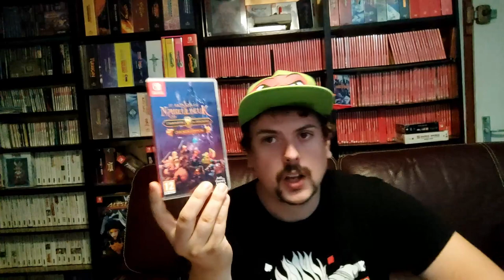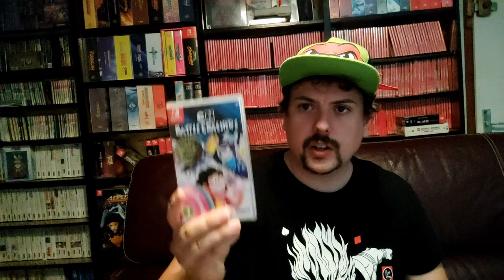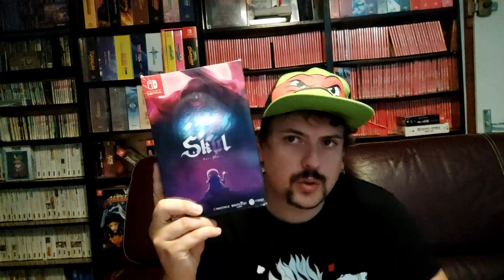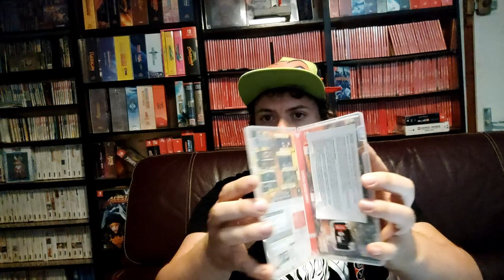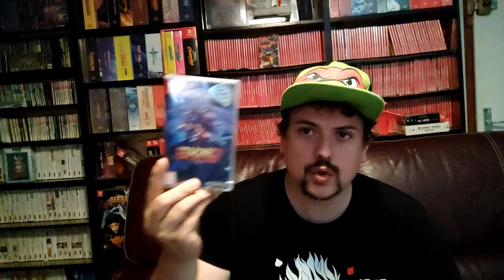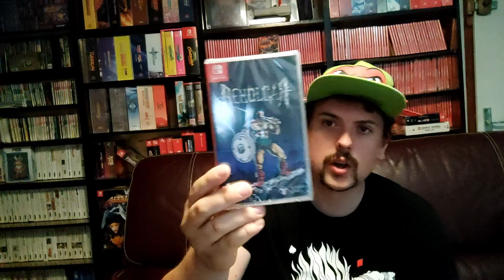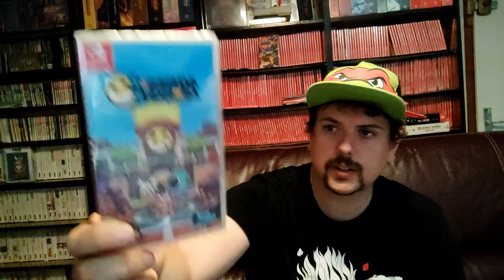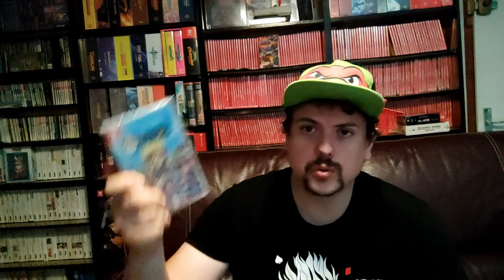CR des soldes de l'été 2023 : Cash Price et jeux switch